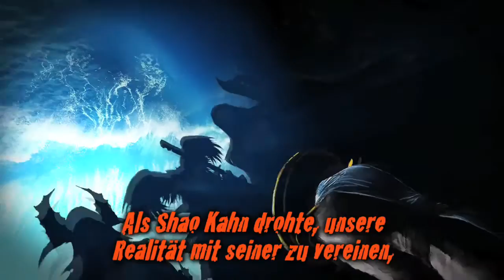Mortal Kombat "Raiden" Trailer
In diesem Video wird Raiden -- der Gott des Donners -- vorgestellt. Er ist Shao Kahns tödlichster Rivale und initiierte das gefährliche Mortal Kombat Turnier.